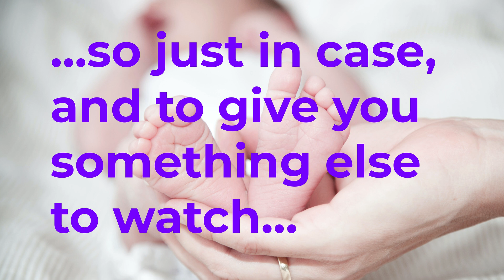Linked Lists With C: FREE Udemy Course Limited Time Promo